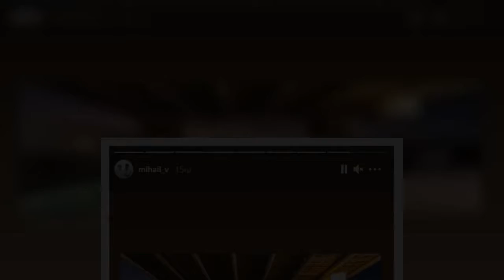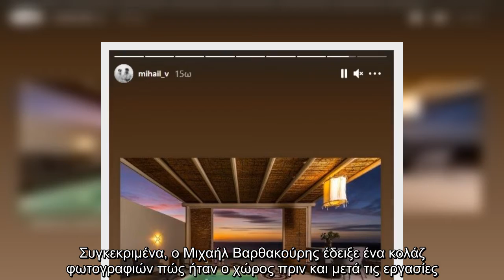Σοφία Αλιμπέρτη: Αυτό είναι το νέο της επαγγελματικό βήμα στη Πάρο